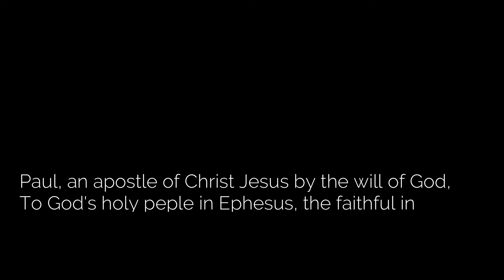Riches Beyond Measure: Lesson 1: Introduction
A Bible study by Lou Ardrey
Recorded Jan. 11, 2022
A study of the book of Ephesians